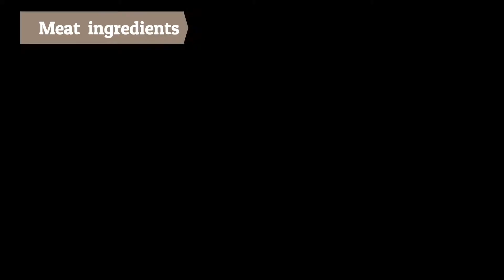MEXICAN BEEF TACO recipe /pagkain pang masa .